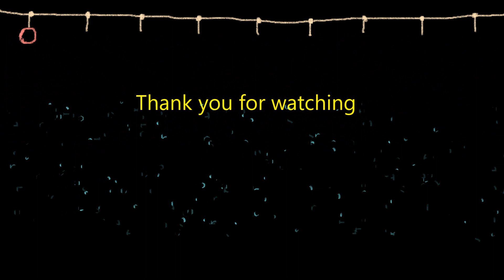INAMS 80th Conf 23Oct2023 Afternoon and Evening Sessions